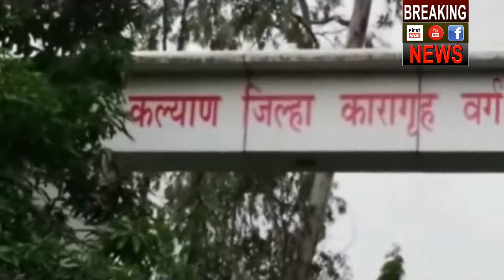Prison Run Away From The Jail of Mumbai in India - Live Video Caught in CCTV